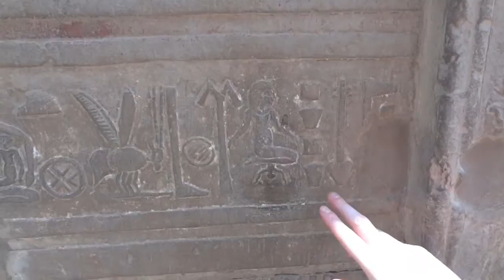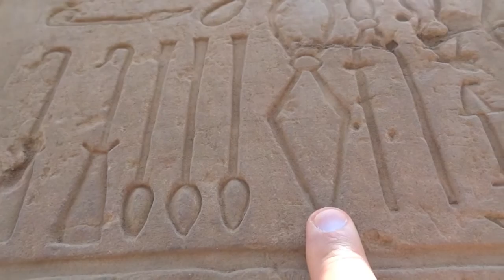The Clueless Traveler in Luxor, Egypt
Join us as we take a cruise down the Nile river in Egypt!